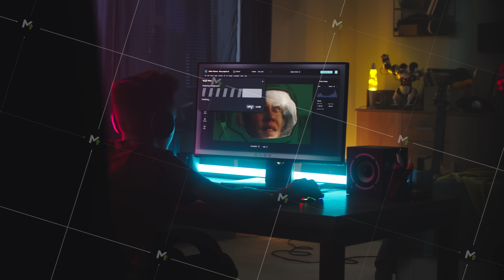Teenager retouching photo at night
Male teenager using computer to retouch picture of astronaut while sitting at table and learning to use editing software at night at home